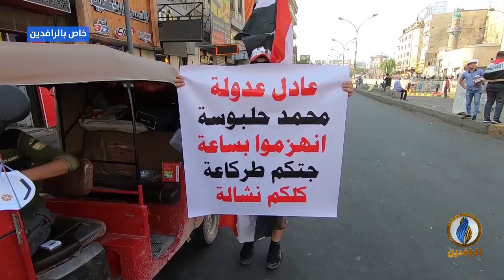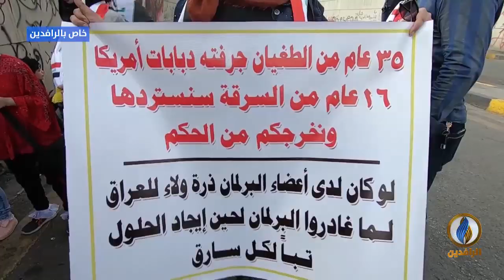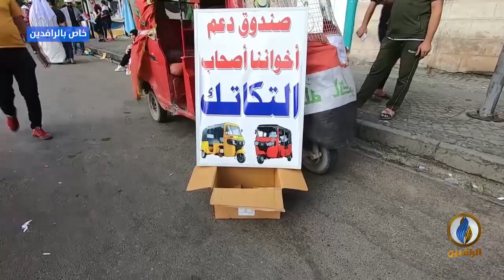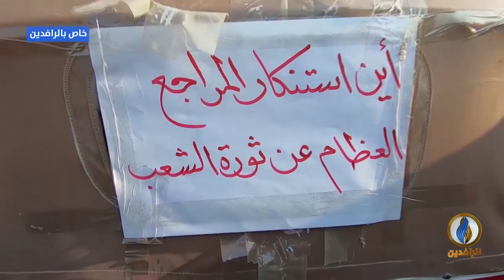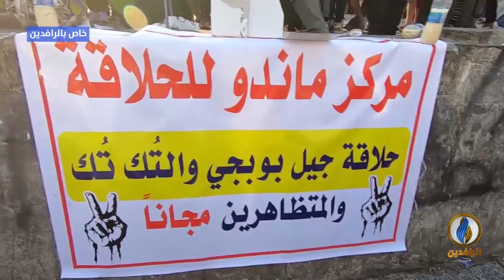تظاهرات ساحة التحرير